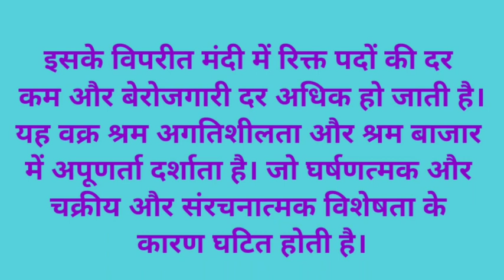Unemployment and Beveridge Curve /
CORE, The Economy, Unemployment, Beveridge Curve, Job Creation and Destruction, Macroeconomics